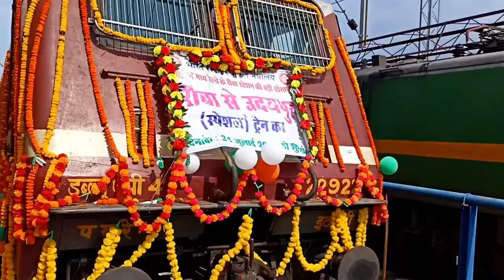कोरबा बीकानेर नई ट्रेन|जबलपुर इतवारी|अंबिकापुर से मुंबई नई ट्रेन और निजामुद्दीन ट्रेन में कोच बदलाव